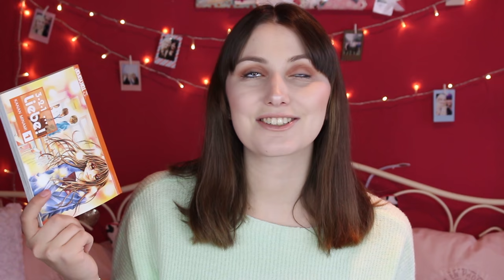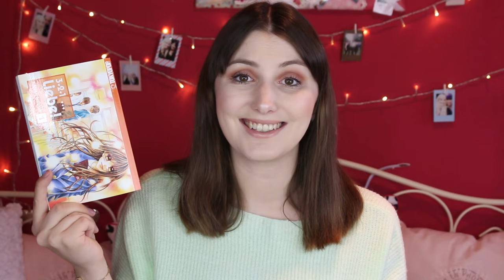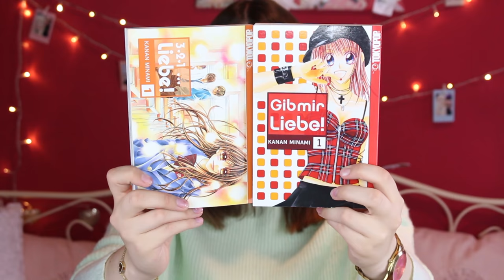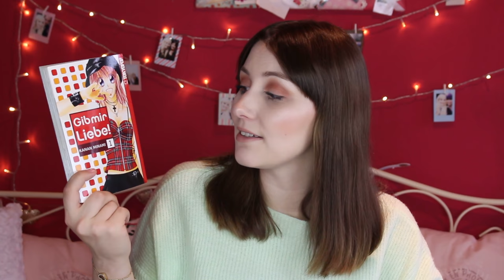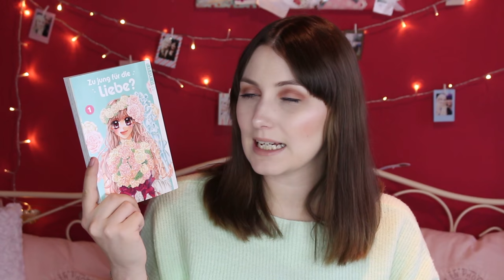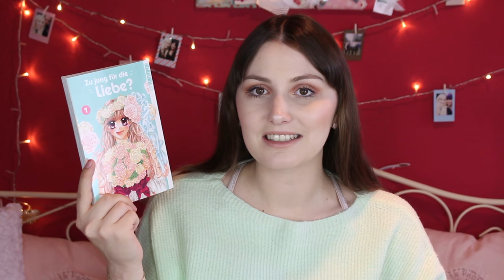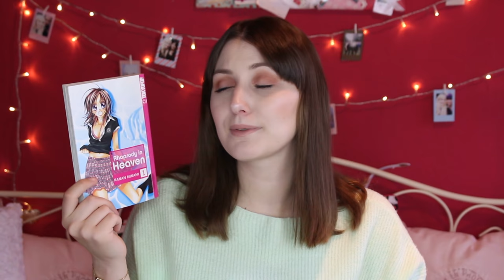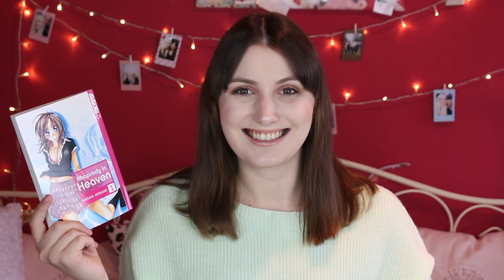Meine Top 5 Kanan Minami Manga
Und wieder ein Top 5 Video für euch, dieses mal zu Kanan Minami :) Was sind eure 5 liebsten Manga von ihr? :)

3, 2, 1 ... Liebe! 01
3, 2, 1 ... Liebe!: Fanbook
3, 2, 1 … Liebe!: Diary
Gib mir Liebe 01
Honey x Honey Drops 01: Sammelband
Honey X Honey Drops 01
Zu jung für die Liebe? 01
Rhapsody in Heaven 01